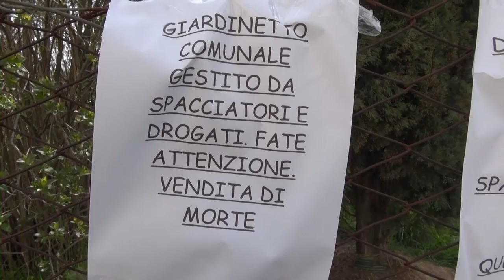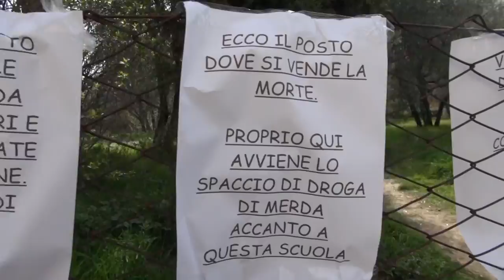Cartelli choc, residenti esasperati. Cambiano le piazze dello spaccio ad Arezzo